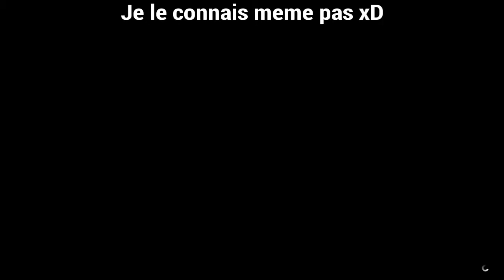Un Kikou Tente de M'arnaquer !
Pour cette video un kikou tente de m'arnaque et je joue à sont jeu jusqu'au bout , j'espère que cette video vous plaira en tout cas moi jai bien rie , abonner vous , partager et LIKER !!